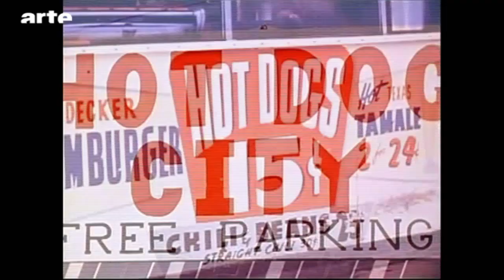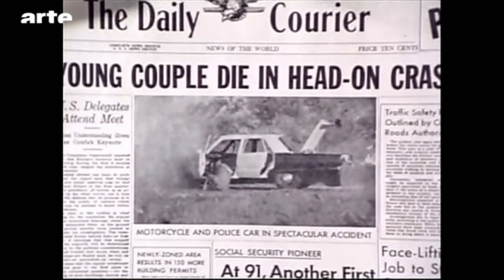Vous connaissez "The Swinger" ? - Blow up - ARTE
Notre impayable Trufo est de retour avec un nouveau film quasi introuvable : "The Swinger" de George Sidney avec Ann-Margret. Vous le connaissez ?